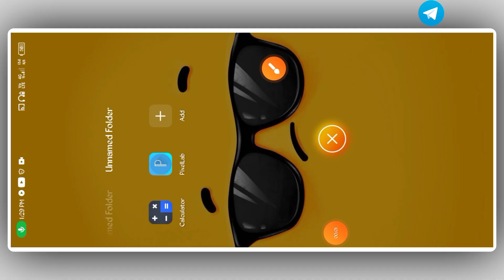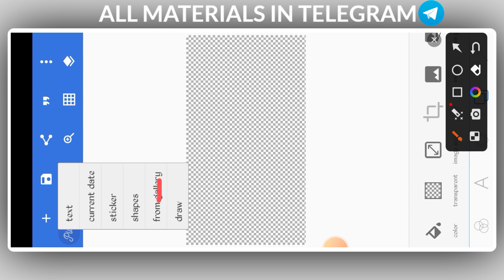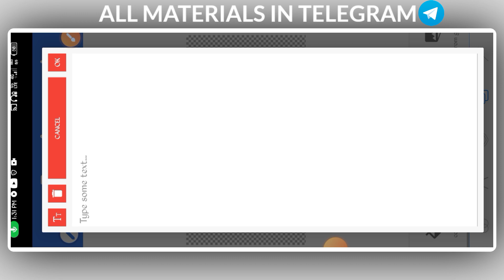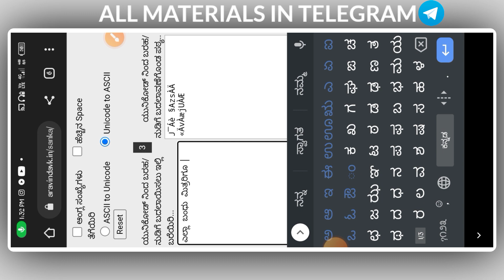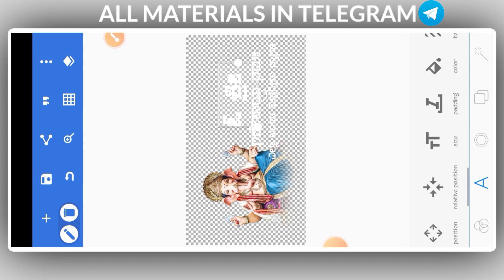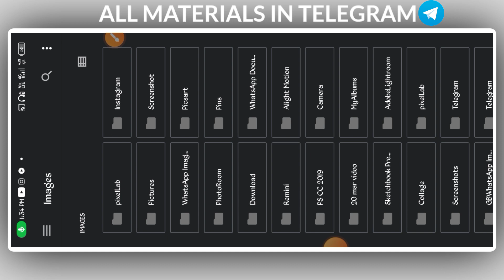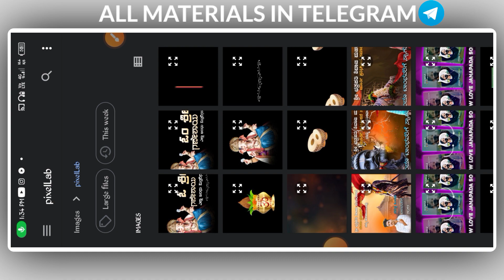PIXELLAB TEXT COLOUR GRADING EDITING KANNADA |PIXELLAB TUTORIAL KANNADA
pixellab tutorial kannada,text edit in pixellab,glossy text in pixellab,3d

⭕️ 𝗠𝗔𝗧𝗘𝗥𝗜𝗔𝗟𝗦 ➵

◼️𝗦𝗢𝗖𝗜𝗔𝗟 𝗠𝗘𝗗𝗜𝗔 ➵